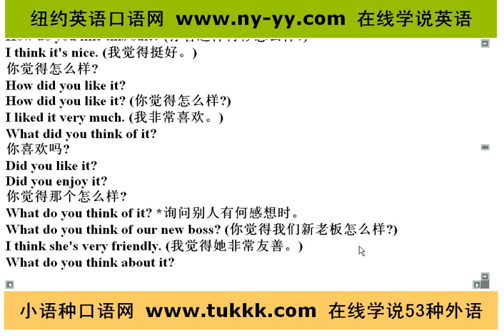英语口语学习秘诀，纽约英语口语网